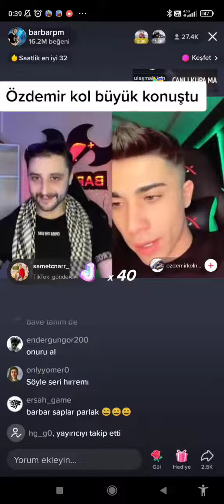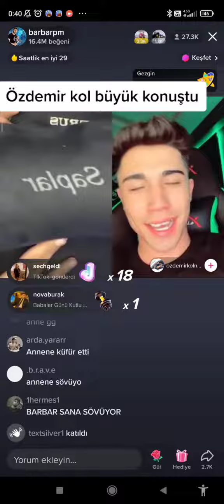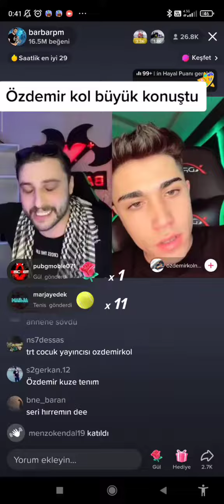Barbar ile Ozdemirkol tartışıyor